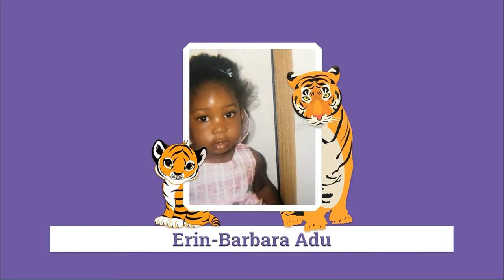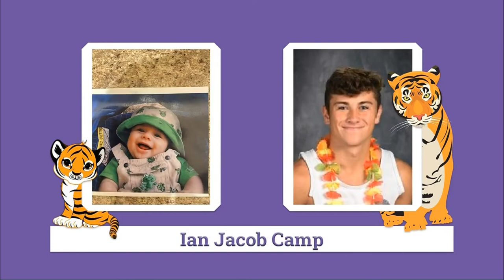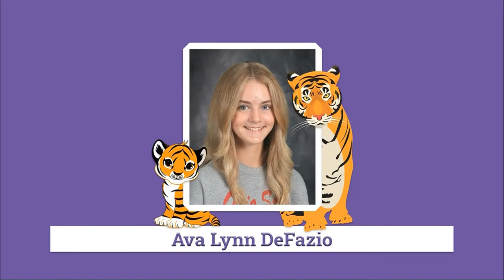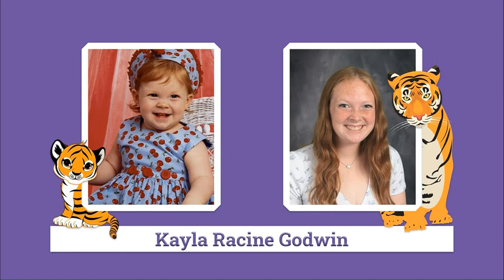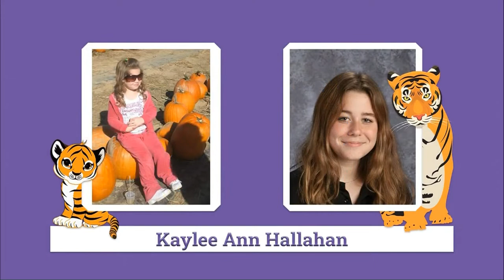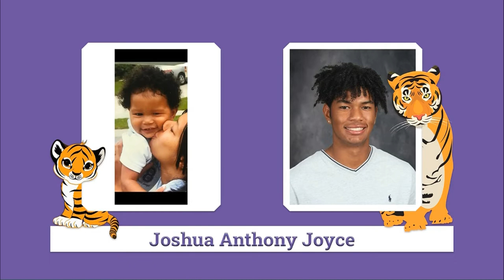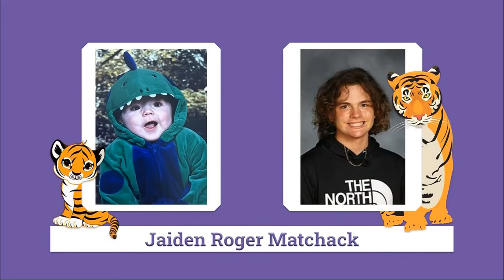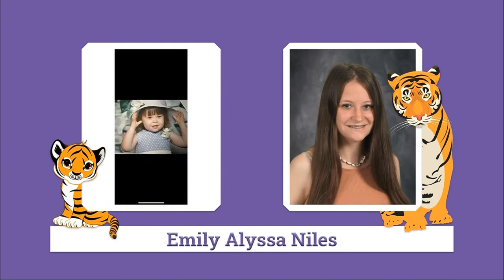Pickerington High School Central Class of 2022 Graduation